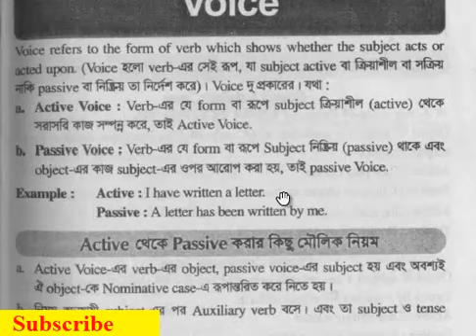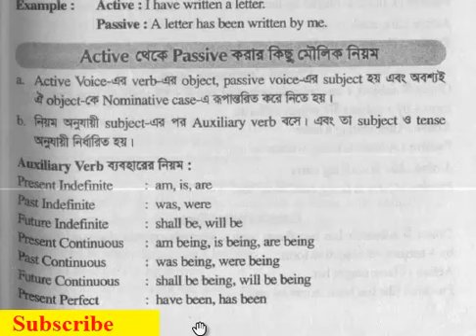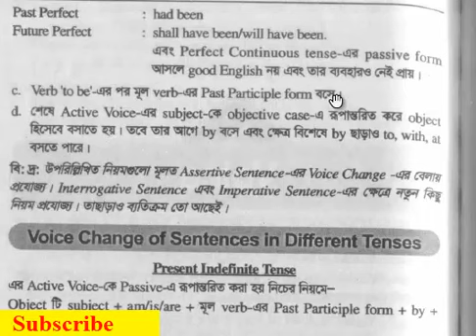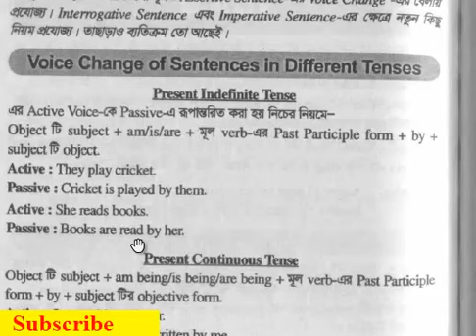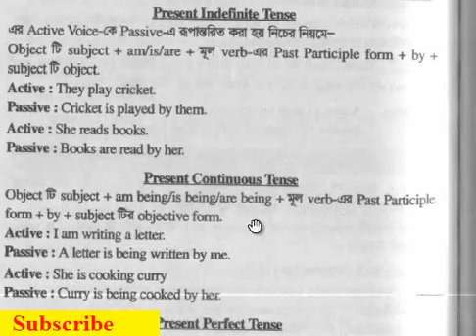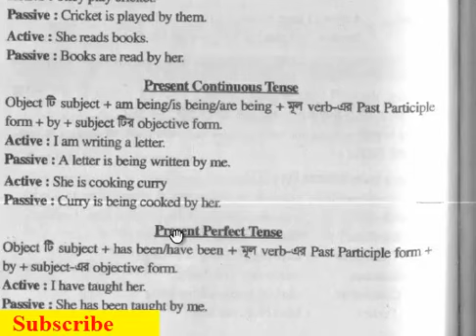active to passive voice bcs hsc psc jsc